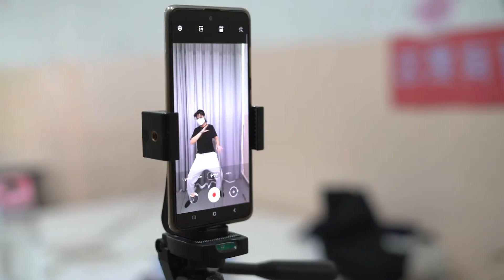A Career With LEADERland | Be like Coach Joey, Be a LEADERian